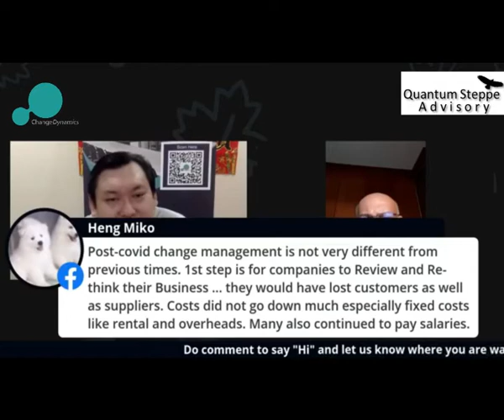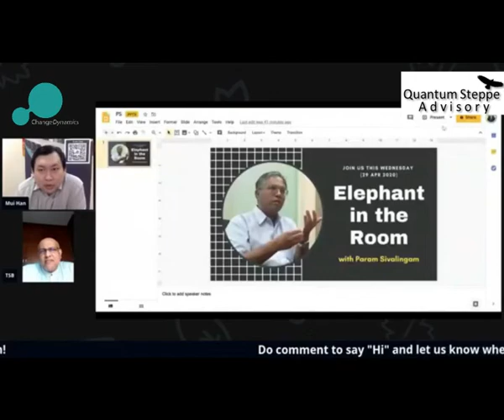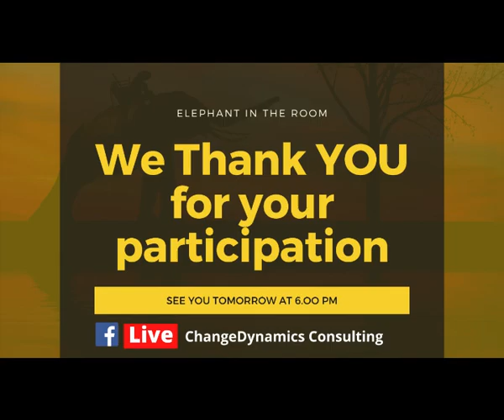ELEPHANT IN THE ROOM - RESTRUCTURING & CHANGE MANAGEMENT PART 1 (28 APR 2020)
Elephant In the Room Episode 12:
“What does Corporate Restructuring and Change Management Really Mean?”

In this Episode, Mui Han (MH) and Taranjeet (TSB) share our experiences in the area of Change Management and Corporate Restructuring Exercise. There are 3 distinct stages requiring very different thinking and actions in this area:
a) The “Pre”
2) The “During” and
3) the “Post”

Today, our focus is on the “Pre” Phase.
Managing Change is always difficult - balancing between the emotional aspects of the employees and the clinical demands of the business
2 critical things:
a) Clarity of thought about why things are happening and what it means to the organization
b) Starting with the End Game in mind to theres a common beacon directing all our thoughts and actions

Progressive organizations are constantly revamping themselves anyway.. always looking for new ways of doing things, reinventing roles and constantly pushing the bar. And that’s what we must be striving for at all times.

Listen to this insightful Part 1 of this Restructuring and Change Management episode and look forward to you joining us over the coming days to listen to
- Param Sivalingam, 29 Apr 20 to hear his thoughts on the Construction Sector and how this has been impacted by the MCO
- Sushil Singh, 30 Apr 20 to hear his insights on the impact on Startup Businesses
- Prof. Dr. Vinitha Guptan, 1 May 20 to hear her insights how the Higher Education Sector is being impacted

Join & Follow our live feed on ChangeDynamics Consulting Facebook